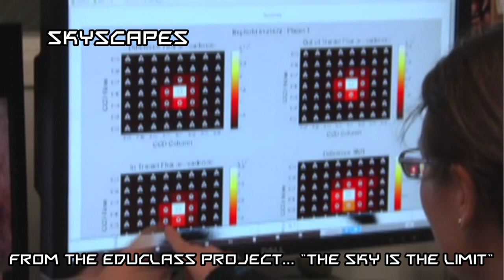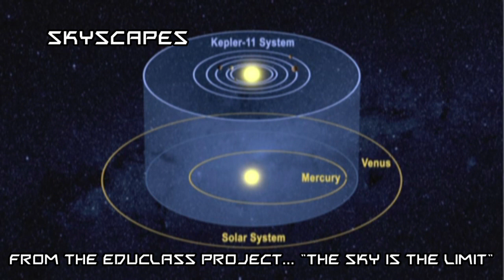The Kepler Mission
TVGreen presents   "Kepler Mission"
  from the series "Skyscapes"

NASA's Kepler mission has discovered its first Earth-size planet candidates and its first candidates in the habitable zone, a region where liquid water could exist on a planet's surface. Five of the potential planets are near Earth-size and orbit in the habitable zone of smaller, cooler stars than our sun.

NASA's Kepler space telescope watches a star, Kepler-11. The star appears to blink in a pattern. It dims like clockwork as six "hands" of differing size orbit around it at different rates. Kepler-11 dims when its six orbiting planets cross between it and the Kepler spacecraft. Calculations show the planets are nested in circular orbits that lie in almost the same plane.
Animation credit: NASA/Tim Pyle

Imagery is copyrighted by ESA/Nasa.